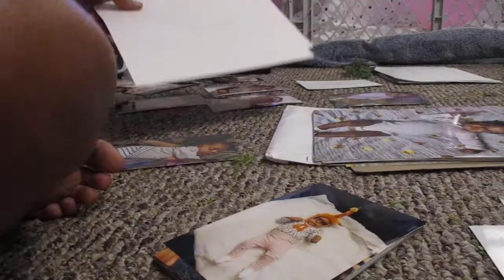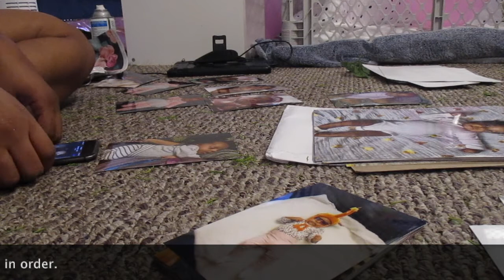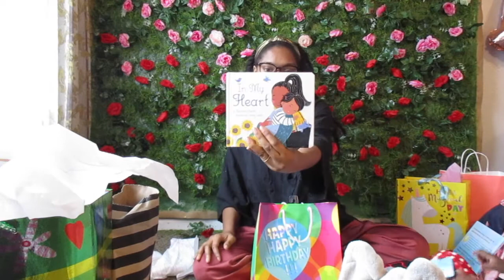Assata in OneDerland | Clean, Decorate, Party with Me!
Hello Everyone

Today I’m coming to you with some lifestyle. We celebrated my daughters 1st birthday with an Alice in Wonderland theme but instead our daughter Assata invited us to OneDerland with her! We took a year long trip down the rabbit hole with her and we ended up in the rose garden.

There is a lot going on in this video. There are some hauls from all the things I bought for the party. You'll enjoy cleaning the whole house with me and also see my sister and I begin the decorating process for the party. Then it’s time to party, you’ll see some footage and photos of the party and us celebrating with the birthday girl.  After, to end the video I shared all the presents she got for her 1st birthday since she hadn’t gotten to see them yet.

Overall the party was my second hosted shindig ever. We keep it simple with just inviting everyone ( about 10-15 family members)  over for cake and an ice cream bar instead of serving food as well. I created the rose wall as the focal point and also as a photo background. I created the photo wall as her year down the rabbit role and my family loved it and took all the pictures when the party was over.

I enjoyed celebrating with our family and friends and I felt the love for my family and my child.